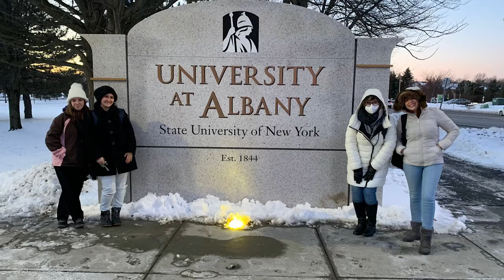International Business School Executive Program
From January 10, 2022 - January 28, 2022, 70 students from all around the world joined us for a 3-week Business Program to study marketing, corporate finance, project management, strategic thinking, and business English. This is their Graduation Celebration Video!

Thank you for choosing the University at Albany!
Photo credits: Heather Murphy, Coordinator of Group and Custom Program and individual student submissions!

Video created by Heather Murphy